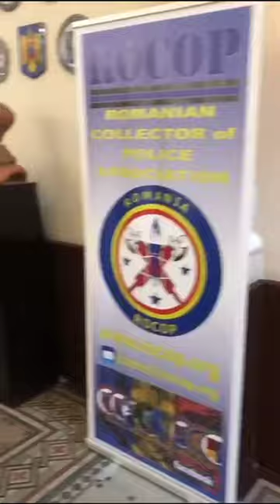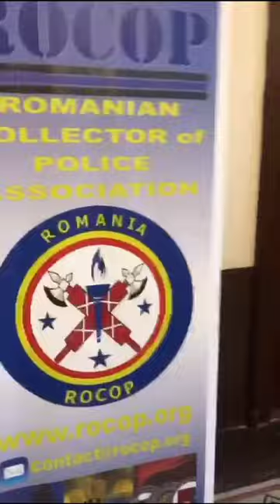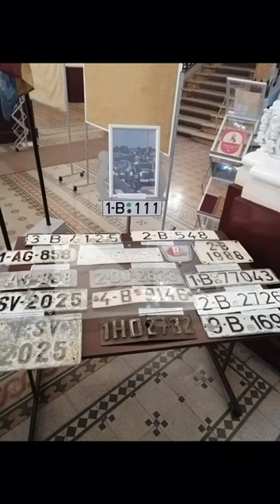Expozitie 200 ani ziua Politiei Romane sursa ROCOP